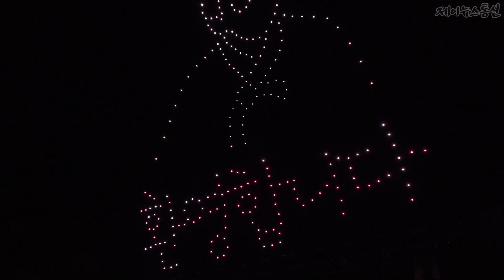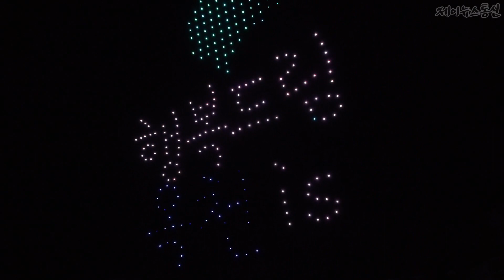충북도민체전 개막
제61회 충북도민체육대회가 25일 오후 7시 옥천군에서 개막했다

개막식은 풍물놀이와 시군 선수단 입장 선수 대표 선서 드론아트쇼 불꽃놀이 순으로 진행됐다

이번 도민체전은 개막식을 시작으로 오는 27일까지 사흘 동안 33개 경기장에서 치러진다

24개 종목별로 도내 11개 시군 선수와 임원 4800여명이 참여한다